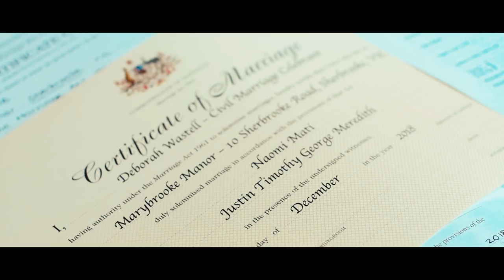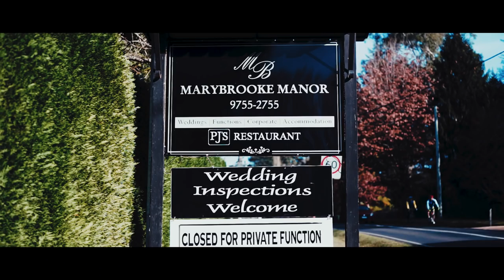Naomi and Justin | Short Film